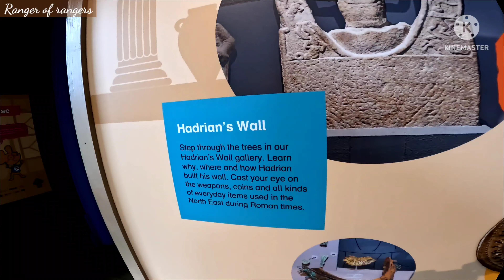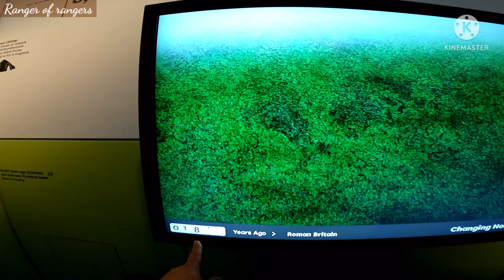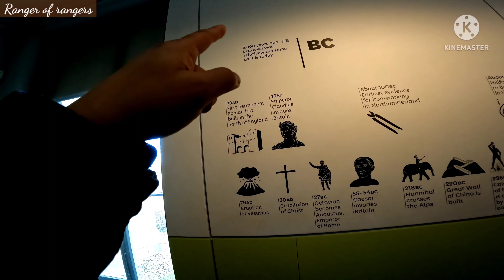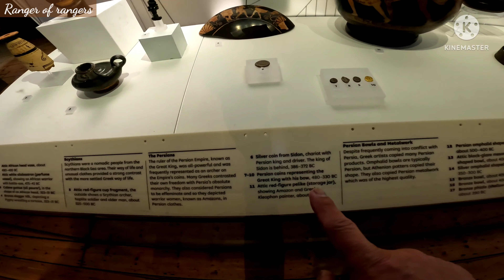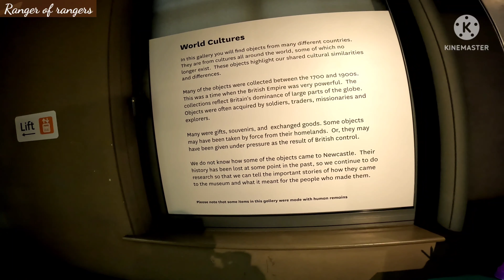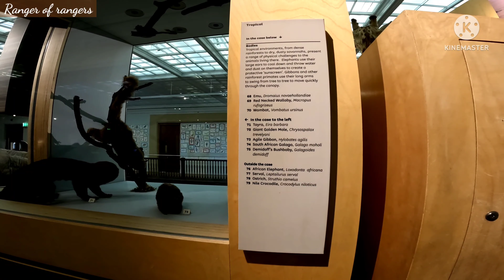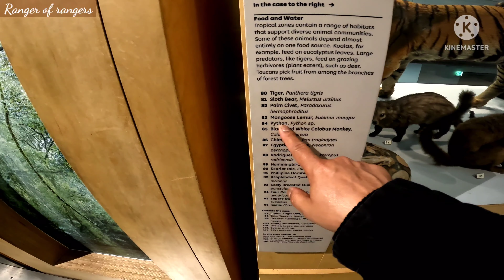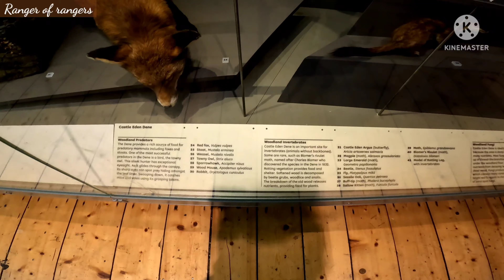Visit- The Great North Hancock Museum of Newcastle England, UK Part 3 (Pinoy Vlog)